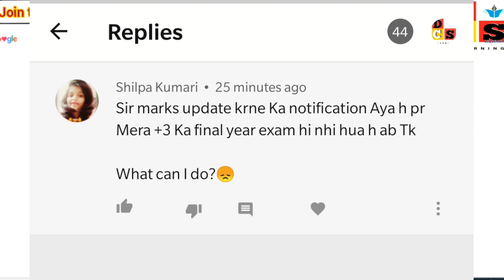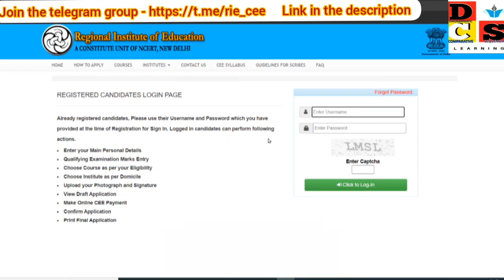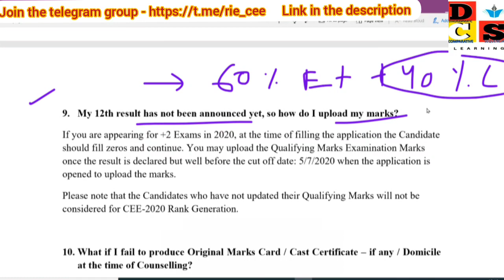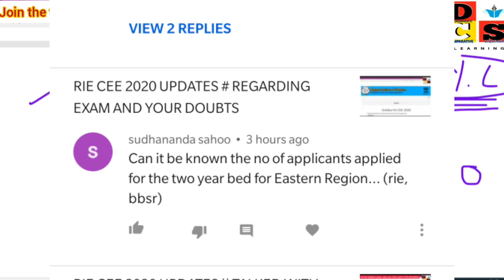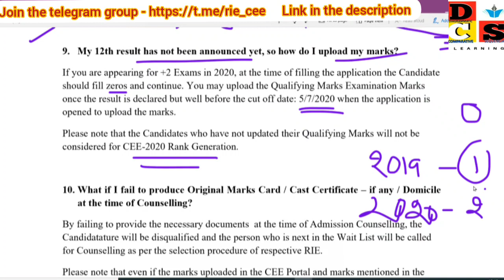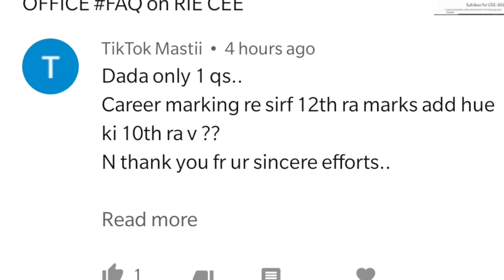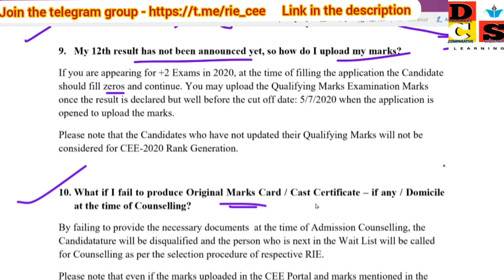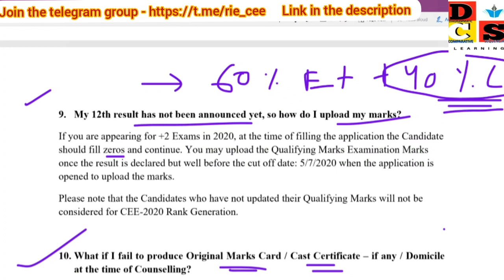RIE CEE 2020 UPDATES || HOW & WHY YOU SHOULD UPDATE YOUR MARKS || How career mark is counted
TO JOIN PRIME MEMBERSHIP

ALL OTHER DOUBTS APART FROM THIS WILL ALSO BE CLEARED...T&C APPLIED

JOGESWAR SAHU
RIE BHUBANESWAR
(2015-19)